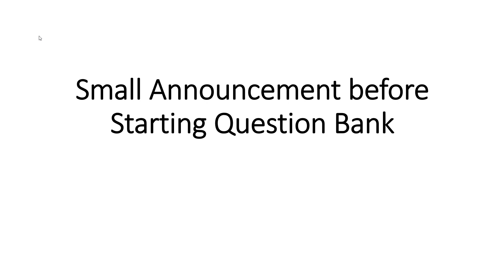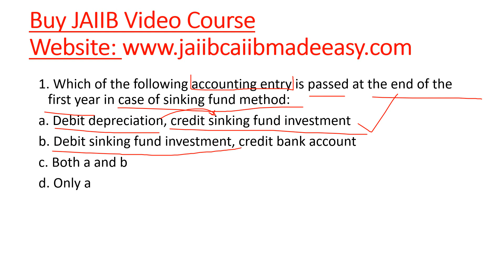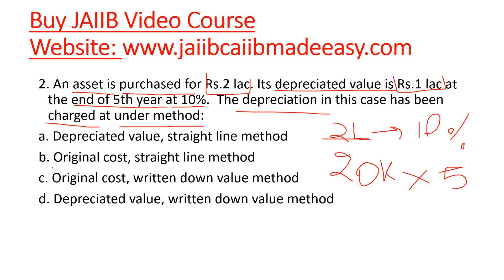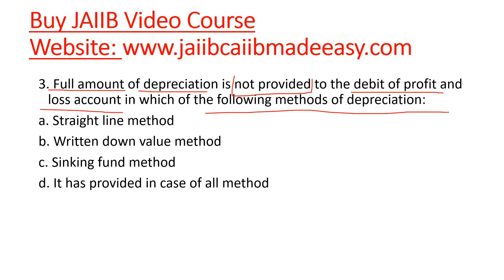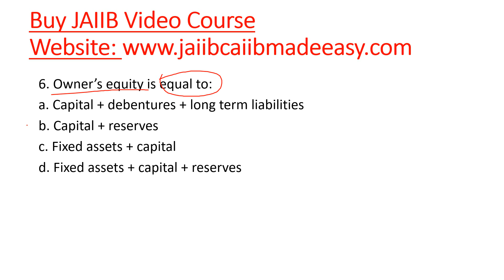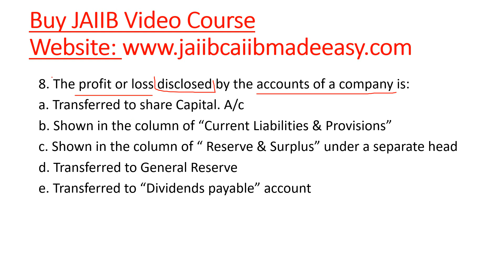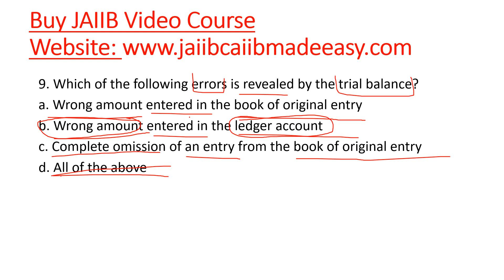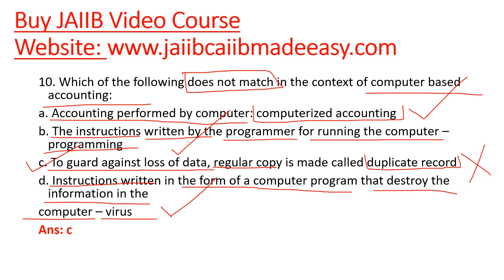JAIIB AFMB [Accounting And Financial Management for Bankers] Question Bank 2